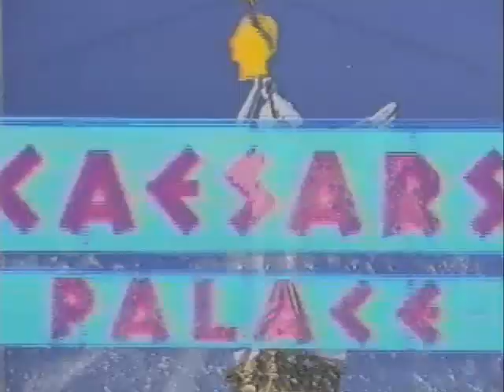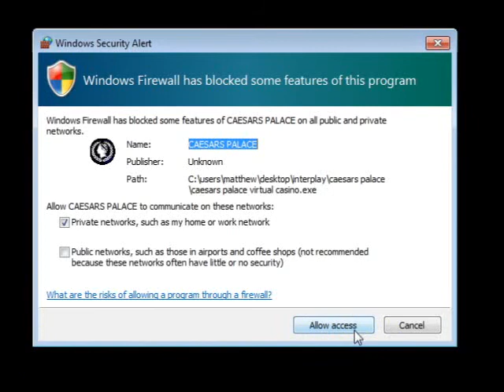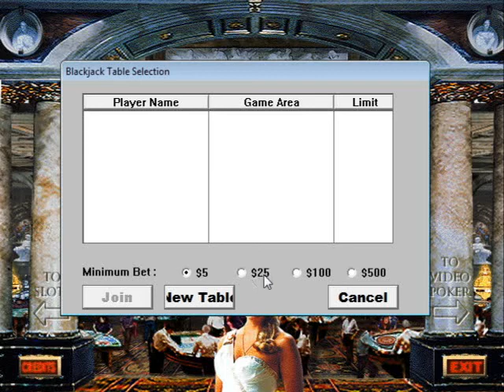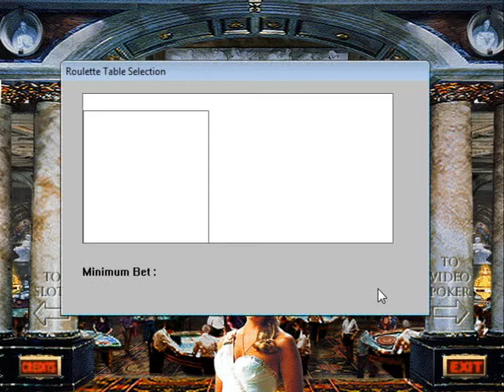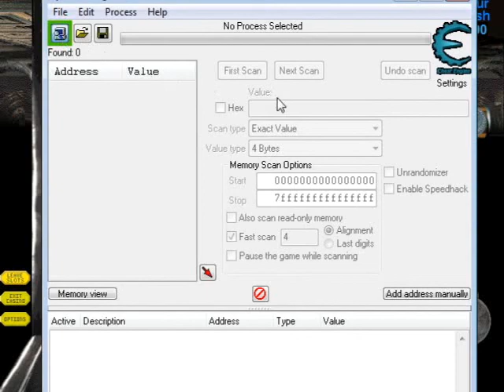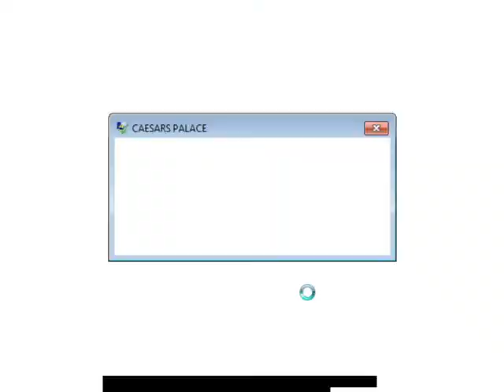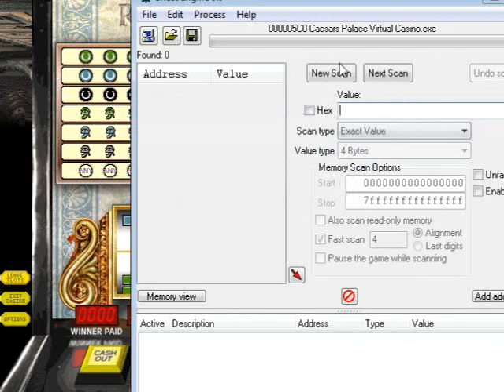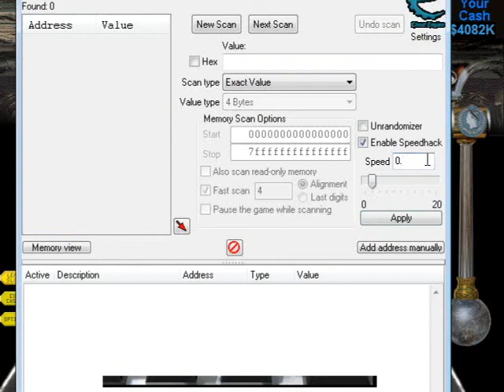Caesars Palace Virtual Casino